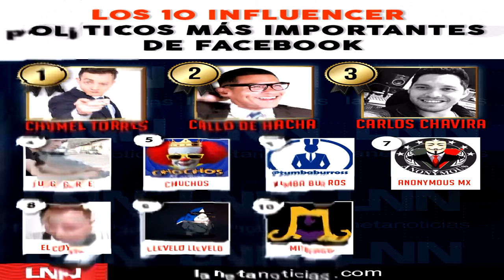Estos son los 10 influencer políticos más importantes de Facebook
El mundo de la política en México ya no sólo se vive únicamente en los medios de comunicación tradicionales, sino que ahora las redes sociales e internet han brindado la participación de nuevos actores y comunicadores que nos hacen llegar la ‘verdad’ a su manera.

Por dicha razón en LaNetaNoticias te queremos presentar a los 10 Influencer Políticos más populares de Internet.

Fuente: goo.gl/cL7RkR